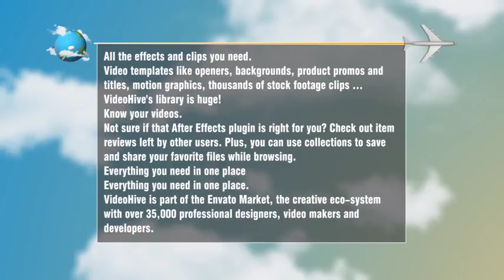Travel Program Broadcast-After Effects Template Videohive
Project features:

    Very easy to use – just put your footages in placeholders
    You can easily add your logo or text on cover of the laptop
    PDF help